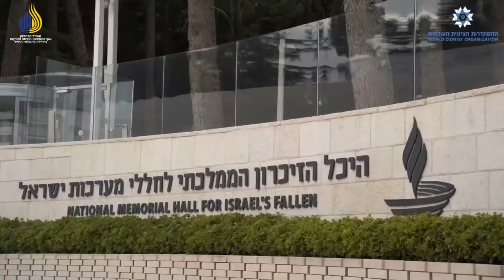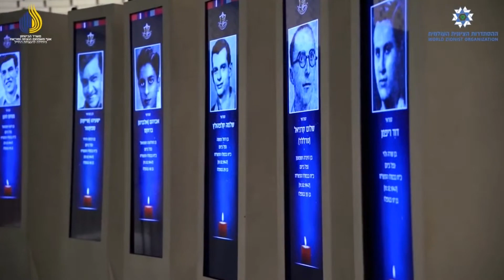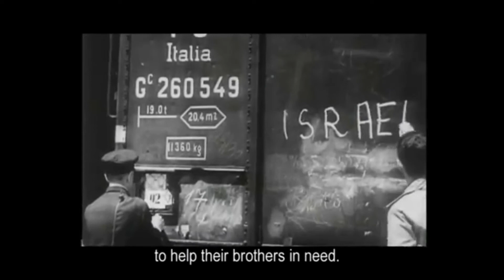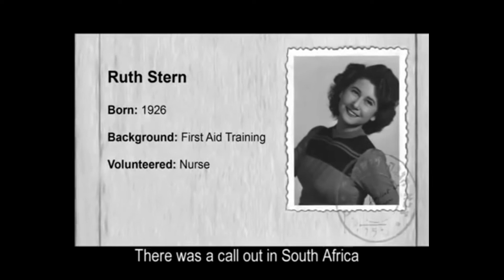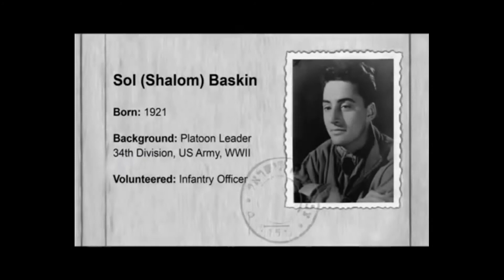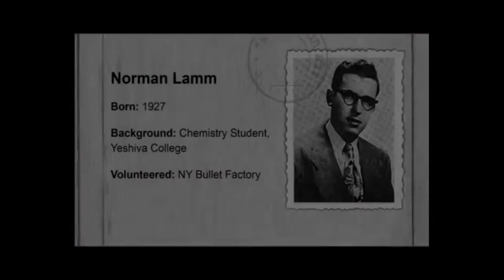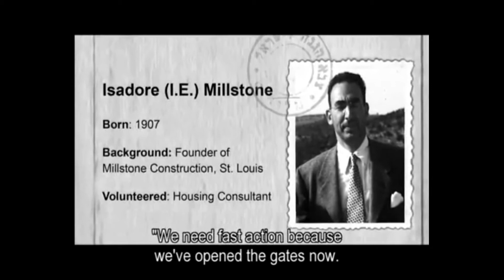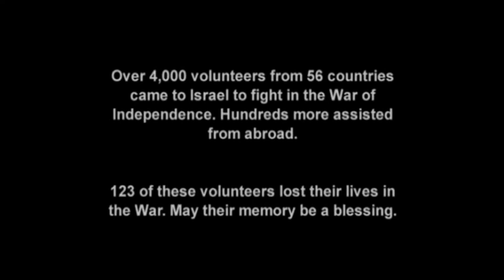5781 AABJ&D Yom Hazikaron / Yom Haatzmaut program